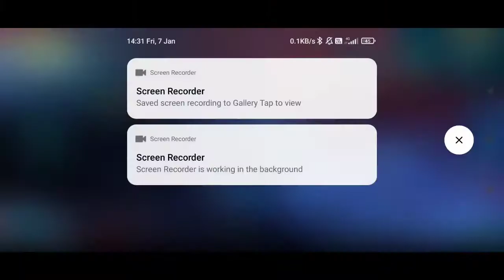How to build castle in Ark mobile || Step by step build || Big Tek base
Hello everyone 😊

 Welcome back to Another video guy's

This is my ark survival evolved mobile How to build ok a castle keep And is the first of a few builds I will ne doing on the  structures that make up a castle like this tID like to here your feedback amd know what type of stc build  i should build next

:-Thanks for everyone Support
:-My Device ?
                  ❤️ KEEP SUPPORTING ❤️
Tage :-
Pvp building
Ark survival evolved pvp Raiding building defending